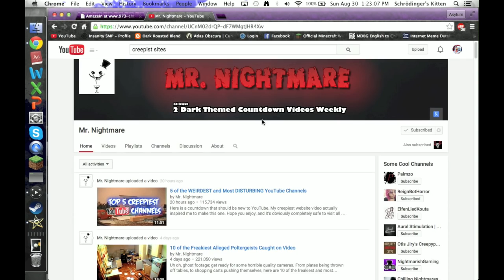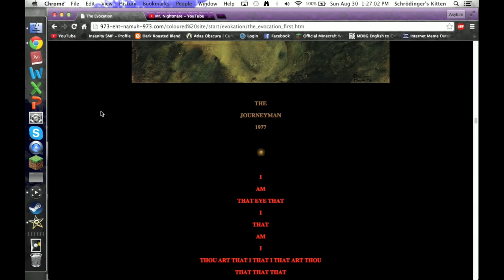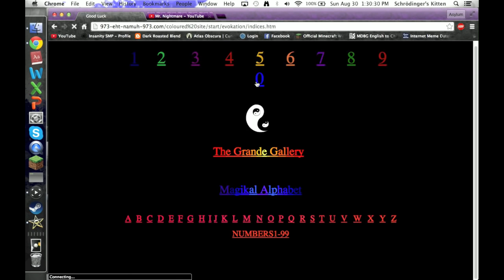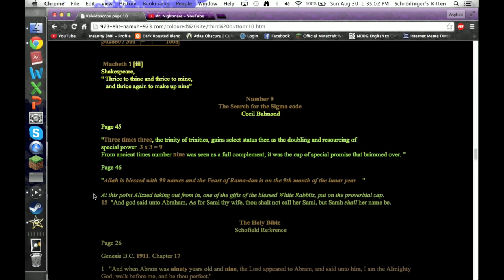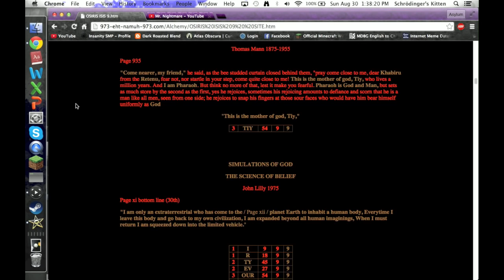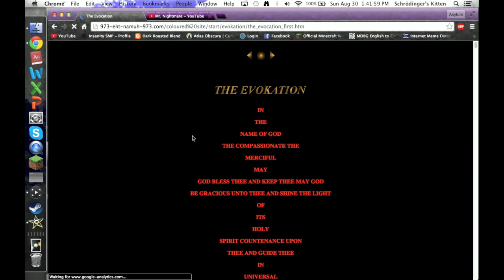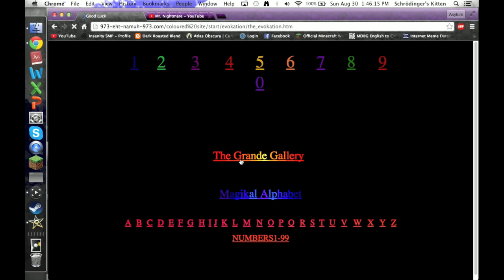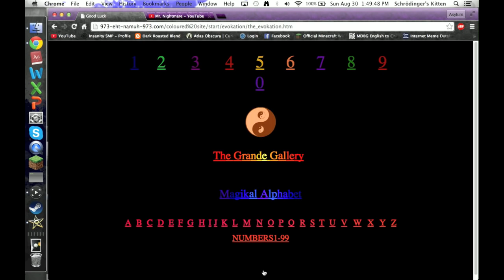Let's Explore 973-eht-namuh-973.com - NUMBERS AND RELIGION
You'll notice that this video isn't a "Let's Play" video. It's a "Let's Explore" video. This is because 973-eht-namuh-973.com is not a game. It is a maze of a website that seems to be based on numbers and religion.

My Minecraft Server's IP Address - 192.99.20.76:25602